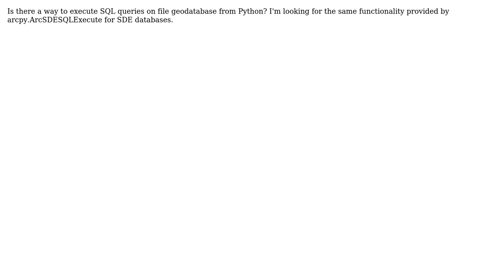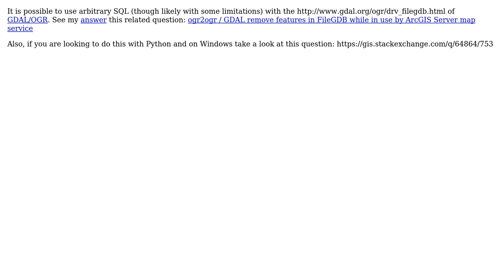GIS: Execute SQL in File Geodatabase (2 Solutions!!)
GIS: Execute SQL in File Geodatabase

With thanks & praise to God, and with thanks to the many people who have made this project possible! | Content (except music & images) licensed under CC BY-SA | Music | Images & others | With thanks to user user20027 user PolyGeo user nmtoken user klewis user blah238 and the Stack Exchange Network Trademarks are property of their respective owners. You are responsible for your own actions.